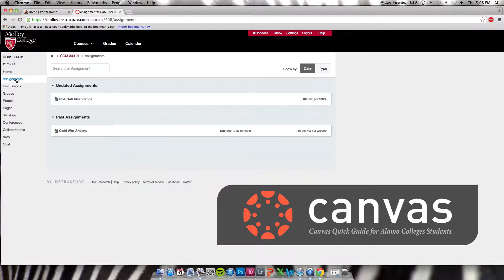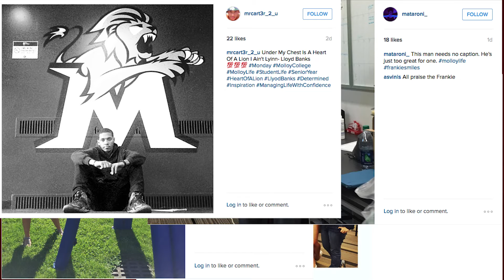News Now! S2 | Episode 2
NewsNow is Molloy's news and information source for all things happening on campus!

On this week's episode:

00:18 Black Light
00:31 Canvas
01:02 Club Fair
01:48 Instagram Contest
02:12 ALS Walk
02:50 Social Media Buzz

If you have any topics, questions or suggestions for coverage Tweet @molloylife and molloylife.